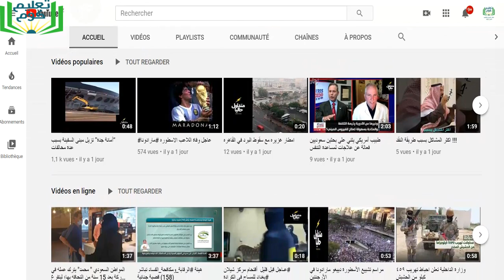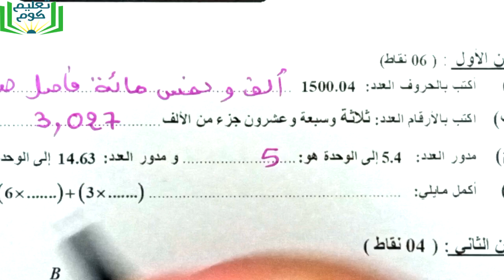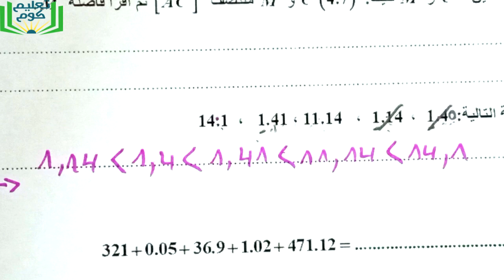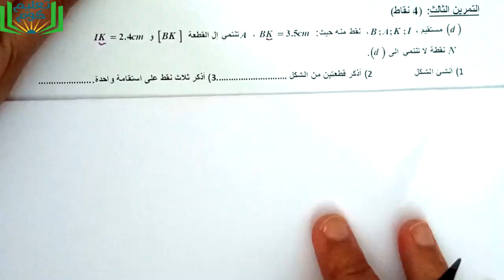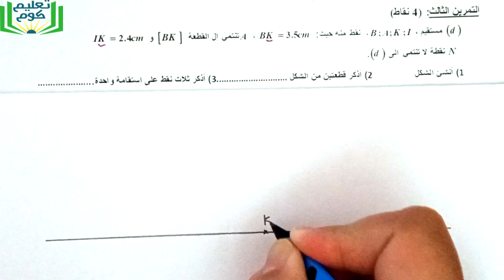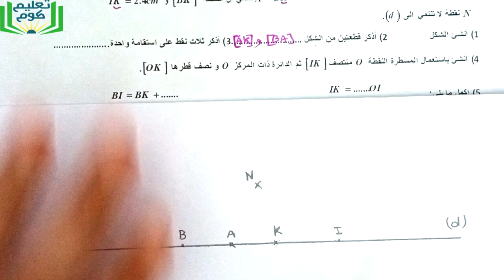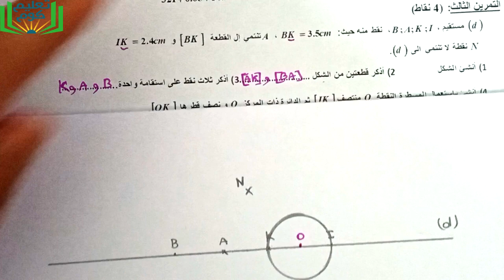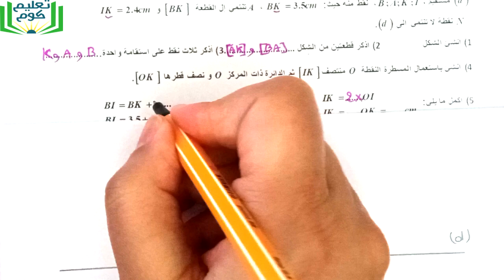رياضيات الأولى متوسط حل الوظيفة رقم 02 مع الشرح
رابط قناة متداول حاليا